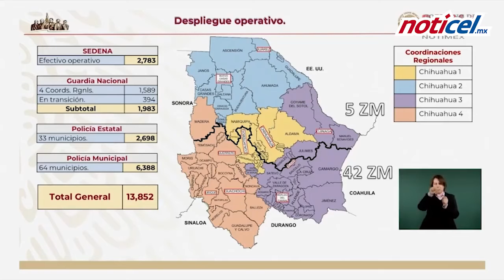"Ciudad Juárez, más violenta"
En Chihuahua, con mil 286 homicidios, así lo refirió en conferencia de prensa nacional Luis Cresencio Sandoval, titular de Sedena.